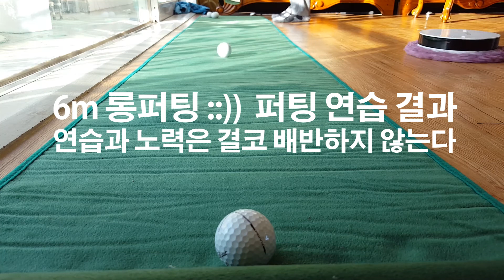영상으로 보는 필드 스윙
인도어 연습장에서 프로처럼 멋진 스윙을 가진
아마추어 골퍼들이 필드에선 어떤 스윙을 할까?

영상으로 필드스윙을 찍어 부족한 점
보완해야할 스윙을 체크하는 골프레슨.

아마추어가 80대 진인하려면
1. 드라이버를 안정적으로 쳐야한다
2. 30야드 전반의 어프로치
3. 퍼팅을 잘해야 한다.

이 세가지 중
어프로치와 퍼팅은 프로처럼 할 수 있다.
어프로치 방법과 퍼팅 요령을 알고
연습만 한다면...